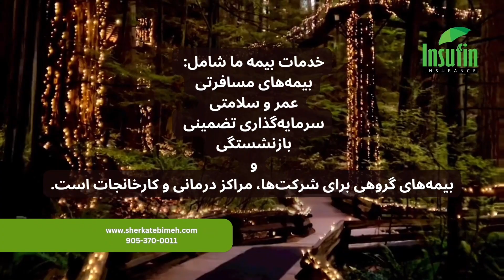Gardanzani چرا گردن‌زنی موفق نیست؟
چرا گردن‌زنی موفق نیست؟
از ۲۳ شهریور ۱۴۰۳ نمایش‌خانه‌گی جدیدی به نام «گردن‌زنی» در یکی از بسترهای نمایشی پخش شد که انتظار می‌رفت سریال موفقی شود زیرا هم کارگردانش سامان سالور با تجربه بود هم فیلم‌نامه‌نویس‌اش زامیاد سَعدوَندیان قبلا فیلم‌نامه‌های خوبی نوشته بود هم بازیگران مشهوری مانند الهام پاوه‌نژاد، رویا نونهالی، حسن معجونی، مهدی حسینی‌نیا، مهران عفوریان، پاشا رستمی و چندین بازیگر نا آشنای دیگر... با همه‌ی این حال «گردن‌زنی» چندان که باید و شاید موفق نبود در این برنامه‌ی فیلم‌خانه مصطفی عزیزی تلاش می‌کند دلایل عدم موفقیت این مجموعه را توضیح دهد.